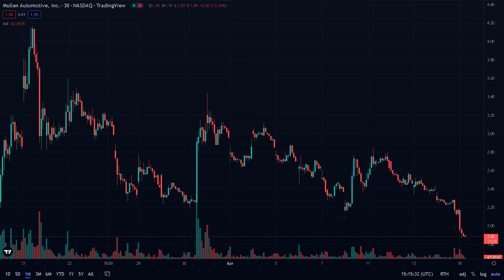VERY EXCITING STOCK! HUGE MOVEMENTS! | MULLEN MULN STOCK ANALYSIS